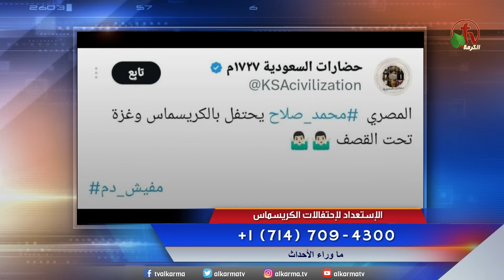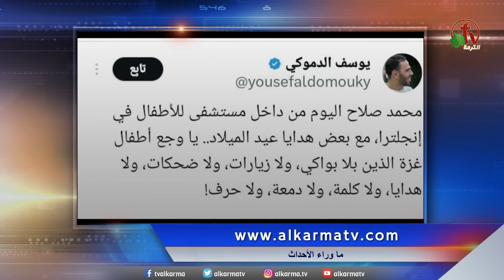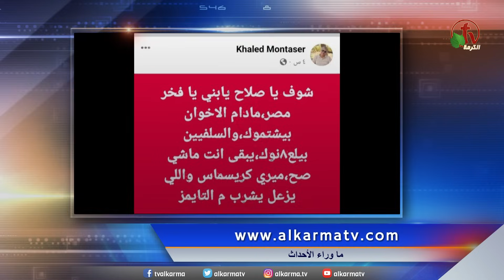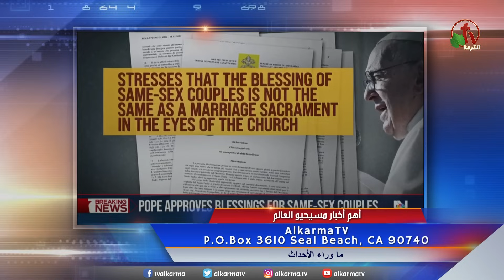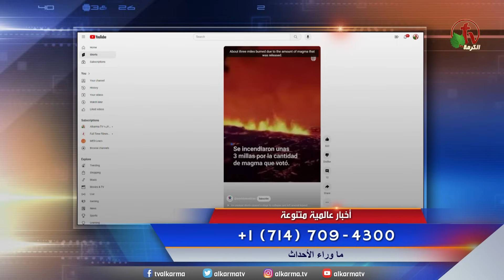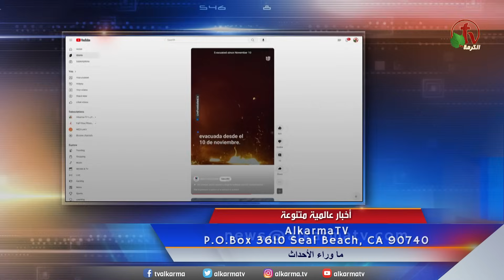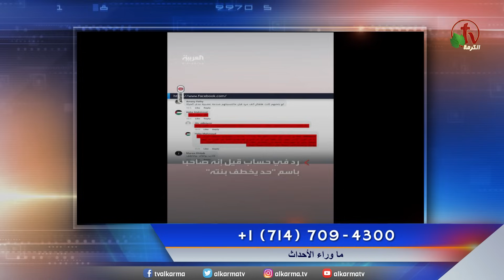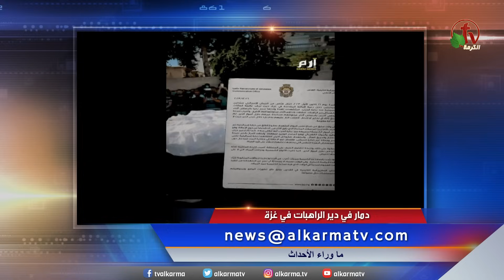ما وراء الأحداث مع د. منى رومان || الأربعاء 20 ديسمبر 2023- قناة الكرمة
مباشر قناة الكرمة - الأربعاء 20 ديسمبر 2023|| إعداد وتقديم: د. مني رومان

Live on Alkarma TV Network - Wed. Dec. 20,  2023